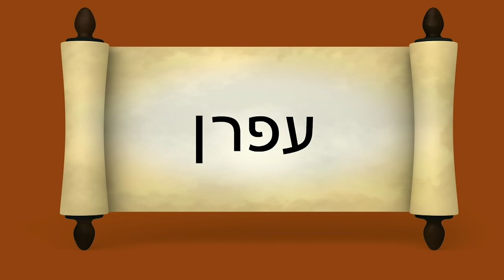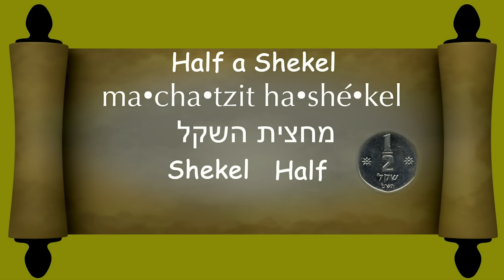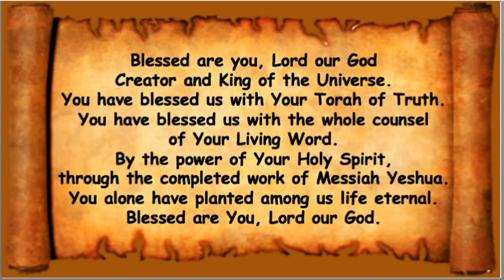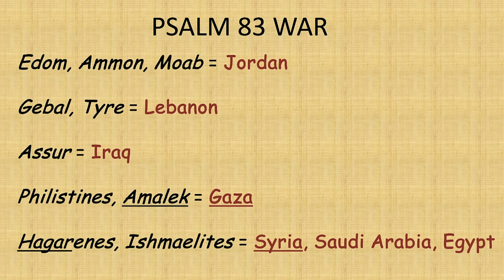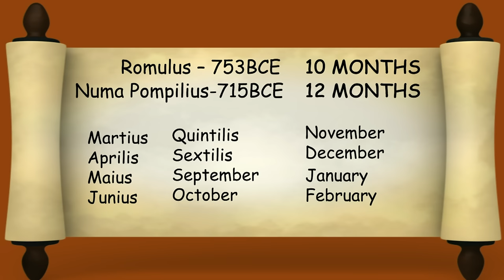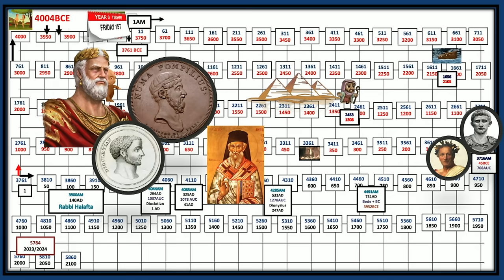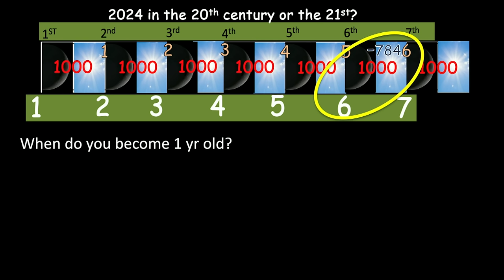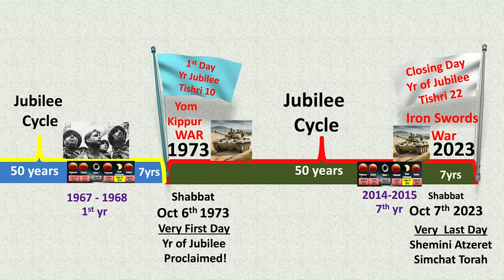*MESSAGE* November 11, 2023: Chayei Sarah (life of Sarah)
Chai Sarah
“Sarah’s Life”

Genesis 23:1-25:18
I Kings 1:1-31
John 4:3-14

Genesis 20:1,2 And Abraham journeyed from thence toward the south
country, and dwelled between Kadesh and Shur, and sojourned in Gerar.
And Abraham said of Sarah his wife, She is my sister: And Abimelech
king of Gerar sent, and took Sarah.

Psalm 119:72 The law of Thy mouth is better unto me than thousands of gold
and silver.

Jeremiah 10:23 I know, O LORD, that the way of man is not in himself, that
it is not in man who walks to direct his steps.

Ecclesiastes 3:1 To everything there is a season, and a time to every purpose
under the heaven.